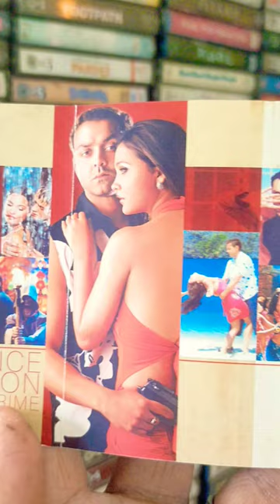JURM AUDIO CASSETTE 2005 Yasraj films